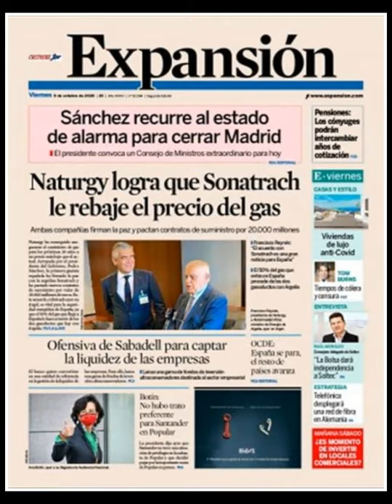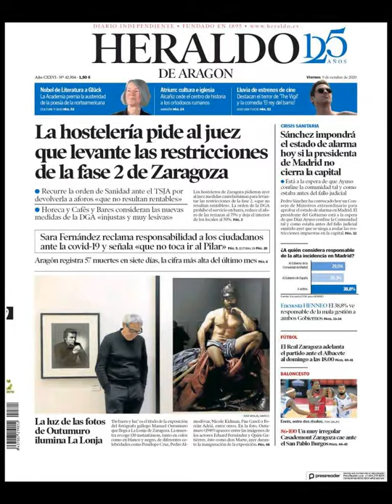Noticias Viernes 9 Octubre 2020 Principales Titulares Portada Diarios Periódicos España Spain